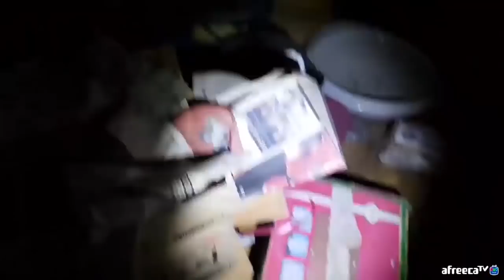신당보다 더 궁금한 2층의 존재. 2편(10:27) (공포방송, 또치와마이콜.제보). Korea Ghost shock video horror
일 - 집방